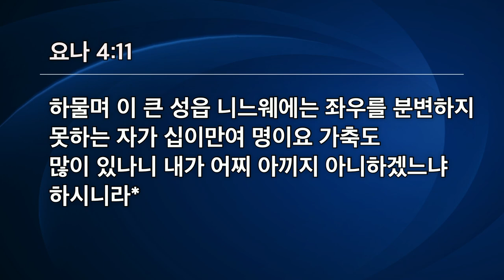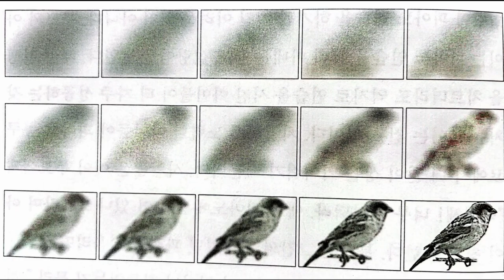[선한목자교회] 수요예배 2022년 09월 07일 | 임포스터, 완벽하지 않아도 사랑해 - 이우람 목사 [요나 4:9-11]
임포스터, 완벽하지 않아도 사랑해 - 이우람 목사 [요나 4:9-11]